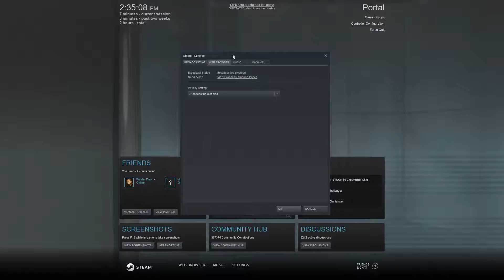[1] Protect The Radios - Portal Gameplay w/ Wolfdemon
The game is designed to change the way players approach, manipulate, and surmise the possibilities in a given environment; similar to how Half-Life® 2's Gravity Gun innovated new ways to leverage an object in any given situation.

Players must solve physical puzzles and challenges by opening portals to maneuvering objects, and themselves, through space.

Credit to Lord X for the end screen and its music.